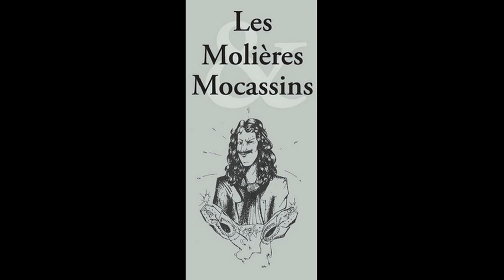Le différend ... prend forme au petit théâtre de la ruelle!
A partir de ce 09/11 et jusqu'au 02/12!!
Avec: Valérie Dumont, Céline Robaert, Salvatore Vullo et Jacques Delmeire
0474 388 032 pour réserver son plaisir!